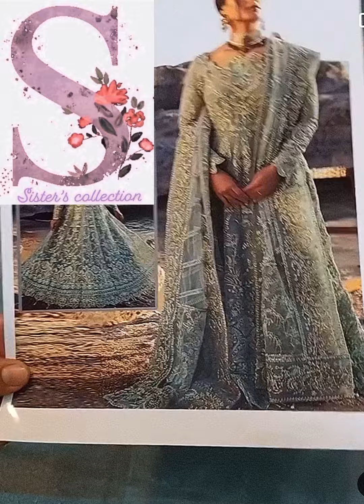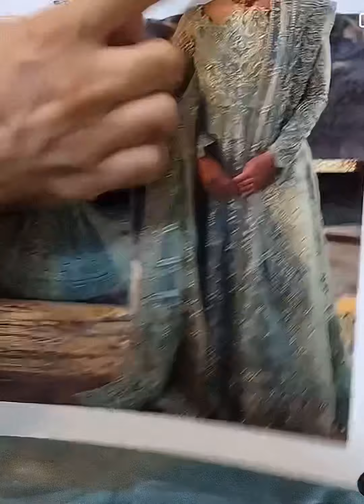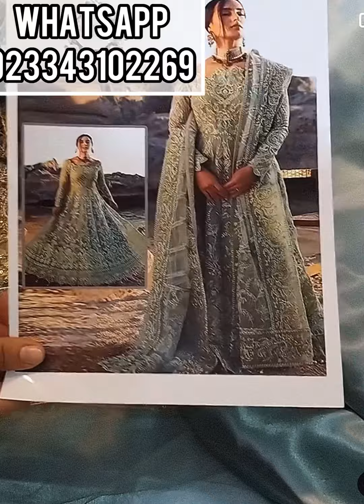Beautiful wedding dress (Garnet wear by Iqra Aziz)for info 923343102269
*Garnet Wear By Iqra Aziz Heavy Embroidered Addawork Formal Wedding Wear Collection Maaxi- Greenish Grey*

Perfect Dress For Baraat And Valima Events.

*Fabric Details"
• Kalis: Net
• Dupatta: Net
• Inner: Silk
• Trouser: Silk

*Embroidery Details*
• Embroidered *Addawork* Front Kalis
• Embroidered *Addawork* Front koti
• Embroidered Back Kalis
• Embroidered *Addawork* Back Koti
• Embroidered *Addawork* Sleeves
• *Heavy Embroidered Dupatta with 4-Sided Borders and Hanging Tassels*
•price:7800/-Rs